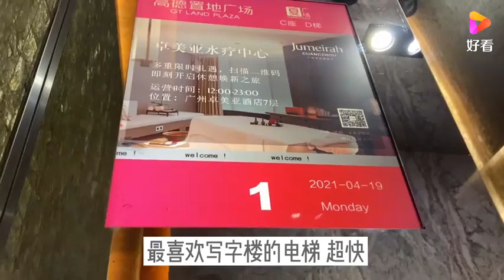打工人的一天：两天没洗脸了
打工人的一天：两天没洗脸了,本视频由阿康和小叶子提供,2次播放,好看视频是由百度团队打造的集内涵和颜值于一身的专业短视频聚合平台